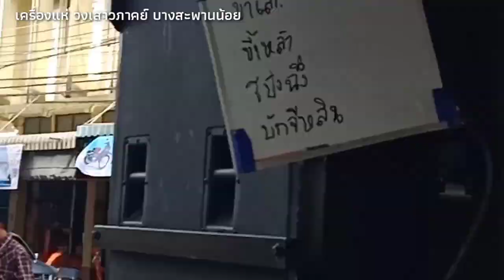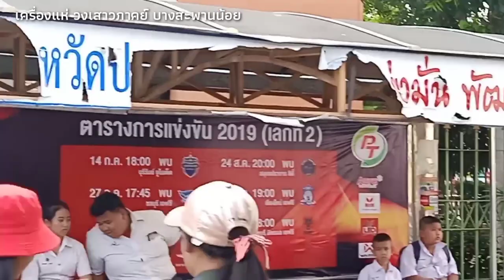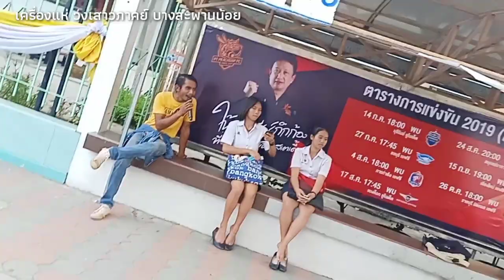เครื่องแห่เสาวภาคย์ แห่เกษตร อ.บางสะพานน้อย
เครื่องแห่เสาวภาคย์ แห่เกษตร อ.บางสะพานน้อย @ศาลากลางประจวบ 30 กค.62